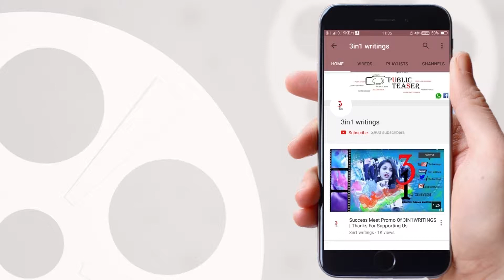Subbi RamiReddy Speech In Viswa Nata Samrat Title Presentation Event